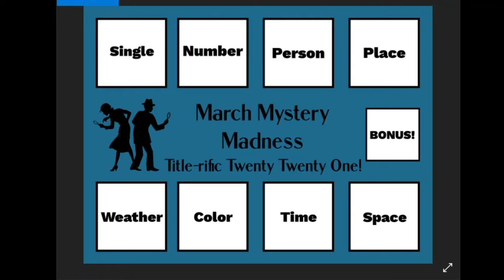March Mystery Madness 2021 Announcement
Prompts:
1. Single
2.  Number
3.  Person
4.  Place
5.  Weather
6.  Color
7.  Time
8.  Space
Bonus: A book title that grabbed you

Follow marchmysterymadness on Instagram

Link to the Google folder with Prompts and Instagram graphics

2021 March Mystery Madness Team:

Creators:
Troi Towel  (will not be hosting this year, but check his channel for some great mystery videos!)

Moderator for Discord and Goodreads Groups